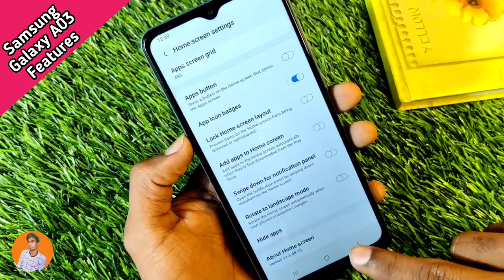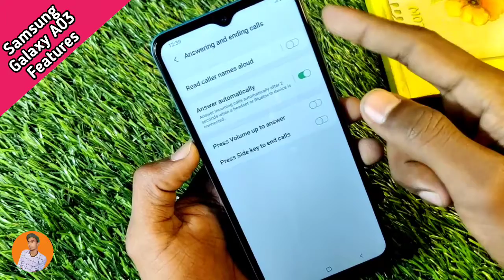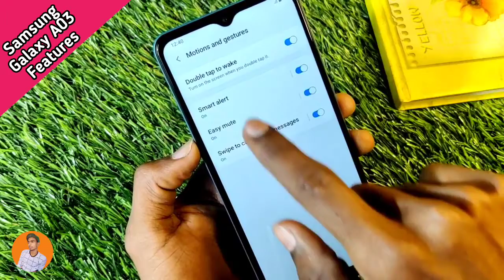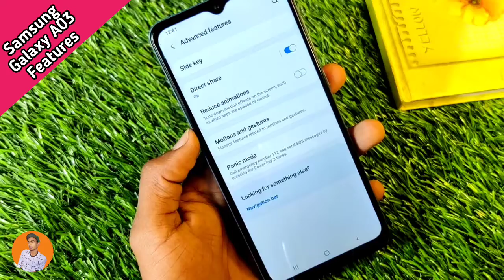Samsung Galaxy A03/A13 Top 35 Plus Tips And Trick Future , Samsung Galaxy A03/A13 Hidden Tricks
Samsung Galaxy A03/A13 Top 35 Plus Tips And Trick Future , Samsung Galaxy A03/A13 Hidden Tricks , Tips And Trick In Samsung Galaxy A03/A13

Samsung Galaxy A03/A13 Mein Tips And Trick Setting Kaise Karen,